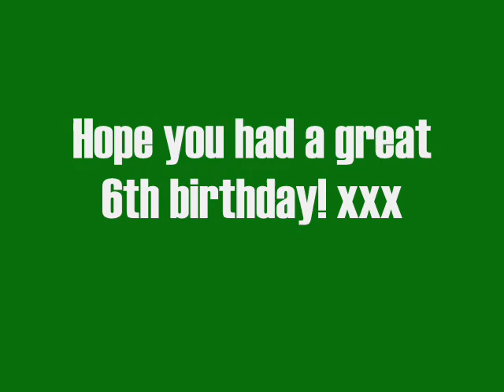Happy Birthday Maia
To Maia,

Happy 6th Birthday from all of us! xxx